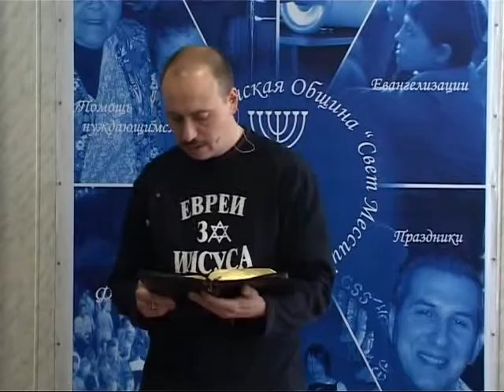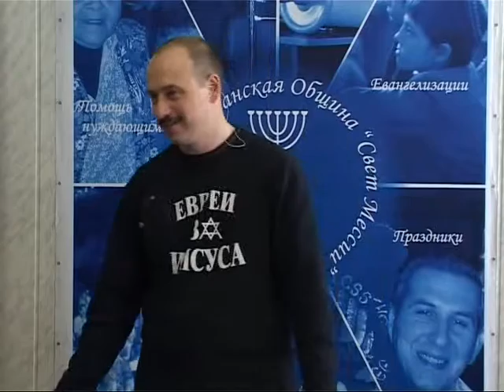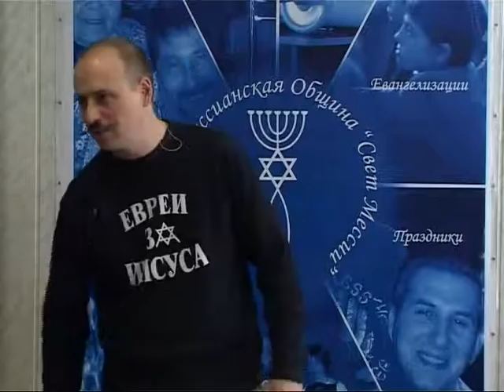МЕБИ Леонид Вассерман "Методы благовестия евреям" Урок 12